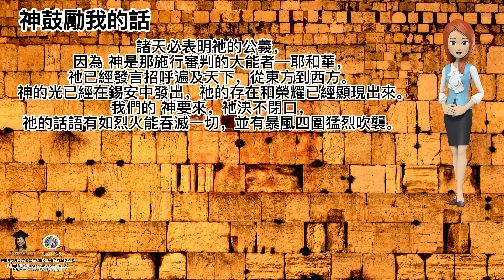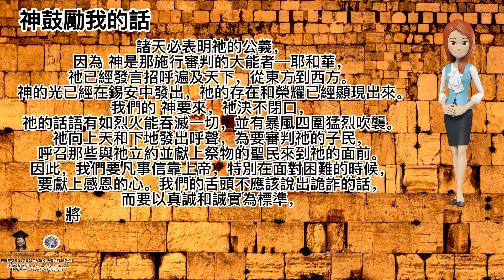動畫亮光詩篇50篇我們要敬畏 神的公義和審判，同時信靠祂的大能和恩典 PaulingLee李寶玲牧師披麻蒙灰教會 基督超自然學校 披麻蒙灰認罪悔改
(7777-02)詩篇50篇-我們要敬畏 神的公義和審判，同時信靠祂的大能和恩典。當我們面對逆境和挑戰時，應該把信心放在上帝身上，並將感謝和真誠的話語獻給祂。這不僅是一種對 神的敬拜，也是一種對自己和他人的祝福。
我的孩子:
神鼓勵我的話：諸天必表明祂的公義，因為 神是那施行審判的大能者─耶和華，祂已經發言招呼遍及天下，從東方到西方。 神的光已經在錫安中發出，祂的存在和榮耀已經顯現出來。我們的 神要來，祂決不閉口，祂的話語有如烈火能吞滅一切，並有暴風四圍猛烈吹襲。祂向上天和下地發出呼聲，為要審判祂的子民，呼召那些與祂立約並獻上祭物的聖民來到祂的面前。
因此，我們要凡事信靠上帝，特別在面對困難的時候，要獻上感恩的心。我們的舌頭不應該說出詭詐的話，而要以真誠和誠實為標準，將我們的言語用於 神的榮耀和他人的造福。
愛您的天父、照著祢啟示給我的話成就
奉主耶穌基督的聖名禱告，阿們!

講員介紹：
1.國際傑出發明家博學博士、美國CDMS牙醫輔具CEO (發明產品:SQB牙周植牙刷)。
2.美國國際宣教士
3.美國愛修園2012年畢業
4.裝備豐收神學院，由豐收神學院葉端智牧師教牧學博士，按牧差派為國際宣教士。
5.創辦『宇宙祭壇協會』創辦人，政府立案。
6.『基督超自然學校』FACEBOOK、Youtube 創辦人。
7.『披麻蒙灰悔改Repent Sackcloth』FACEBOOK、Youtube 創辦人。
8.2012/12/5著作：啟示十字架珠寶設計作品。
9.2018/9/9著作：天國種庒、小福貼、小神貼、三一神聖經貼圖。
10.2020/02/22著作：永生救恩之印(天使圖冊)、成聖者手抄經文。
11.Pastor Pauling Lee 李寶玲(約瑟)牧師原是被兩個專業醫師宣告為不能生育的女子，但相信神的大能會來醫治她，後來神超自然醫治了她，
12.聖靈啟示、首創『披麻蒙灰』認罪悔改與天國種庒的聖經真理課程（2012-至今，著作財產權）。授課內容包括：